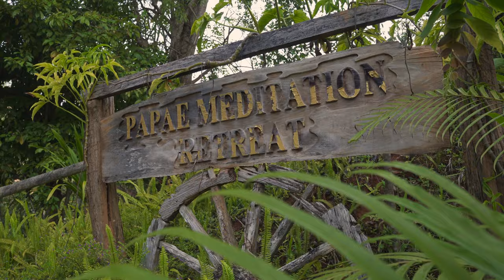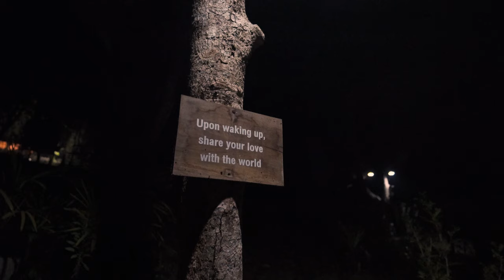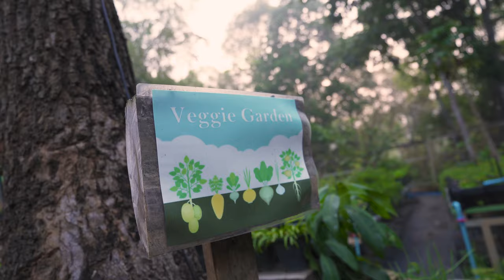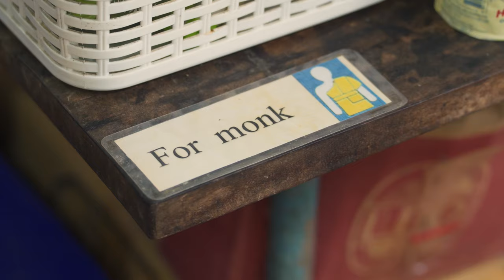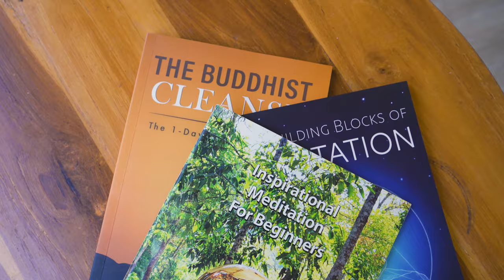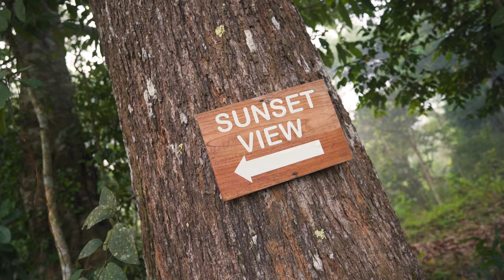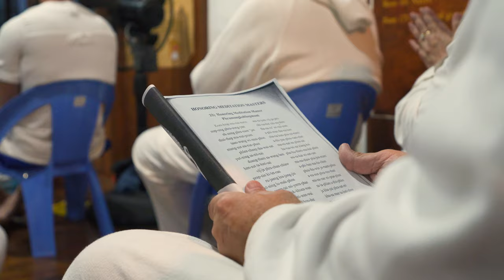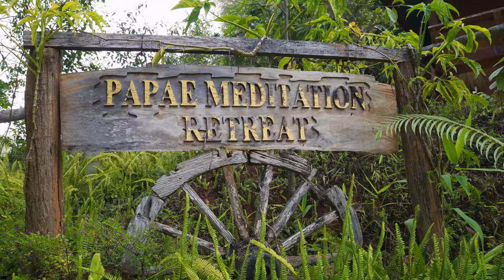We Lived Like MONKS for 3 DAYS | Pa Pae Meditation Retreat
Looking for a transformative and rejuvenating experience? Join us as we take you on a journey of mindfulness, inner peace, and self-discovery during our 3-day long meditation retreat with monks at Pa Pae Meditation Retreat Center.

We started our retreat by disconnecting from social media and turning off our phones, allowing us to fully immerse ourselves in the experience. Surrounded by the lush greenery and breathtaking scenery of Northern Thailand's mountains, we practiced different meditation techniques, guided by experienced monks. Through focused breathing and concentration, we cultivated inner calm and tranquility.

In addition to meditation, we learned about the daily routines and spiritual practices of the monks, gaining insight into their way of life. During our downtime, we enjoyed walks in the forest, listened to the sounds of nature, and basked in the tranquility of the surroundings. Disconnecting from technology allowed us to fully connect with ourselves, each other, and the natural world around us.

Our 3-day meditation retreat with the monks at Pa Pae Meditation Retreat Center was a transformative and rejuvenating experience. Join us on this journey of self-discovery and inner peace, and plan your own retreat today.

00:00 Intro
00:18 Pa Pae Meditation Retreat Info
00:46 Clothes Etiquette
01:20 Morning Meditation
02:26 Alm's Round
03:26 Breakfast
04:32 Hair Shaving Ceremony
05:17 Mid-day Guided Meditation
06:25 Lunch
07:09 Best Thai Massage
07:55 Swings and Tree houses
08:49 Acroyoga at Sunset Hall
09:25 Evening Meditation
09:57 What We Didn't Like
10:09 Meditation Retreat Takeaways
10:49 Price and Volunteering